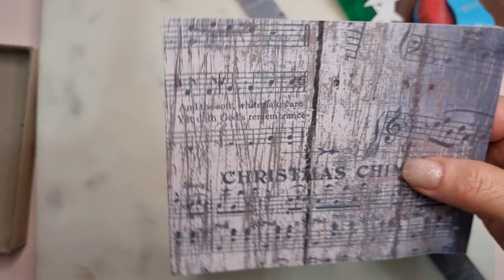Christmas Tree 크리스마스트리